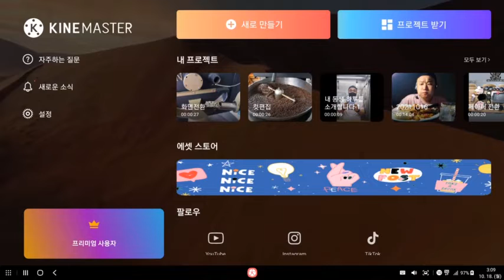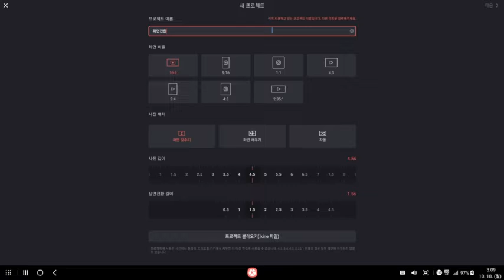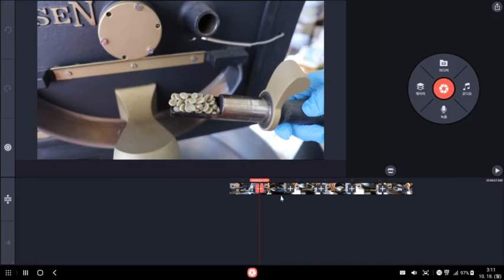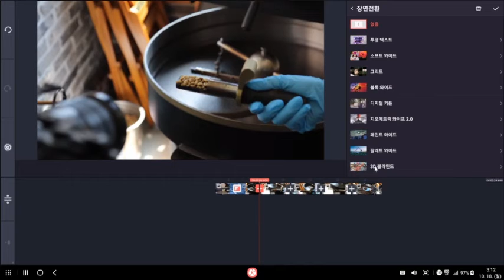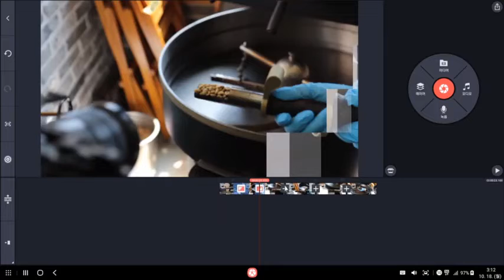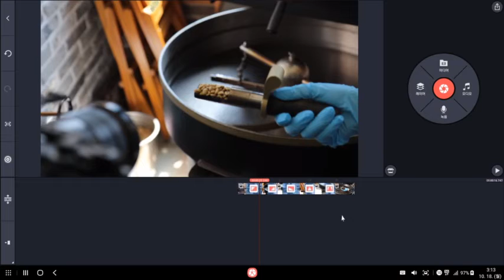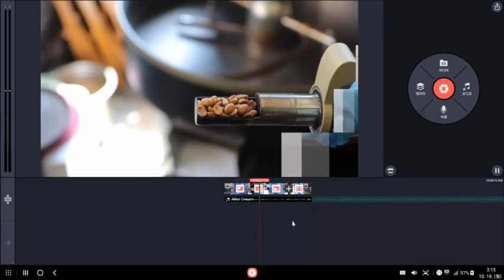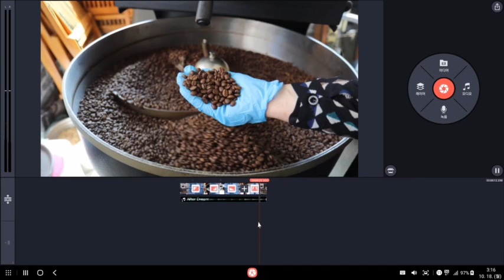화면전환 키네마스터 거제김동석